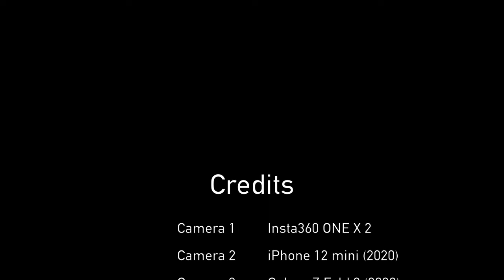서울 345번 버스 주행영상 | Seoul Bus No.345 Driving Tour | 청담역 | 봉은사역 | 삼성역 | 잠실트리지움아파트 | 갤럭시Z폴드2 | 4K 60fps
591화 카카오맵 링크

서울 345번 버스는 서울 강동/강남, 위례시를 운행하는 버스로,
복정역환승센터에서 출발해서 위례31단지후문, 장지역, 잠실역, 청담역, 신반포역까지 운행합니다.

Time Stamp.
00:00 서울 345번 버스 주행 시작
00:54 영동교입구 (23-169)
01:22 청담역.경기고교 (23-170)
02:42 봉은사.삼성1파출소앞 (23-189)
03:47 무역센터 (23-198)
06:31 강남경찰서.강남운전면허시험장 (23-473)
08:07 잠실종합운동장 (24-154, 24-711)
09:51 종합운동장사거리 (24-157)
11:15 잠실새내역4번출구 (24-158)
12:34 잠실트리지움아파트앞 (24-145)
12:44 Credits

* 카메라 : Insta360 One X 2, iPhone 12 Mini (2020), Galaxy Z Fold 2
* 마이크 : Zoom H1, Blue Yeti Nano
* 편집 프로그램 : Final Cut Pro X
* 짐벌 : Osmo Mobile 4

Seoul Bus No.345 Driving Tour | Cheongdam Station | Jamsil Trizium Apt. | Galaxy Z Fold 2 [ENG Sub]

Seoul Bus No. 345 runs across Gangdong/Gangnam, Seoul and Wirye City.
It departs from Bokjeong Station Transfer Center and runs through Back gate of Wirye 31th Complex, Jangji Station, Jamsil Station, Cheongdam Station, and Sinbanpo Station.

Time Stamp.
00:00 Seoul Bus No. 345 Departure
00:54 Yeongdong Bridge Entrance (23-169)
01:22 Cheongdam Station.Gyeonggi High School (23-170)
02:42 Bongeunsa Temple.In front of Samseong 1 Police Box (23-189)
03:47 Trade Center (23-198)
06:31 Gangnam Police Station.Gangnam Driver's License Test Center (23-473)
08:07 Jamsil Sports Complex (24-154, 24-711)
09:51 Jamsil Sports Complex Intersection (24-157)
11:15 Jamsil Saenae Station Exit No.4 (24-158)
12:34 In front of Jamsil Trizium Apt. (24-145)
12:44 Credits

* Camera : Insta360 One X 2, iPhone 12 Mini, Galaxy Z Fold 2 (2020)
* MIC : Zoom H1, Blue Yeti Nano
* Edit Program : Final Cut Pro X
* Gimbal : Osmo Mobile 4